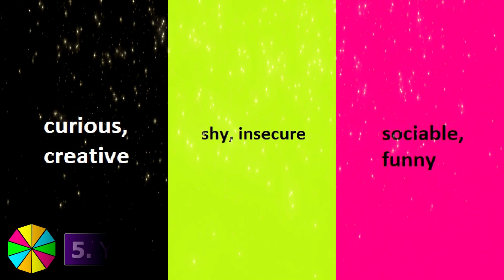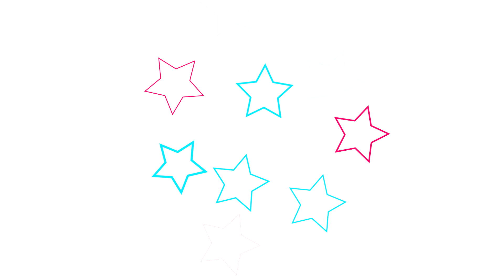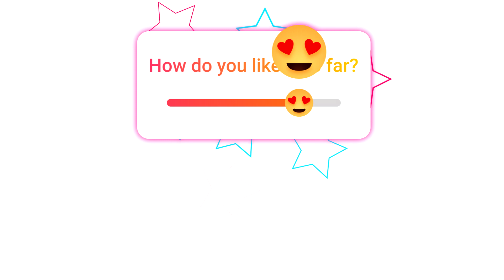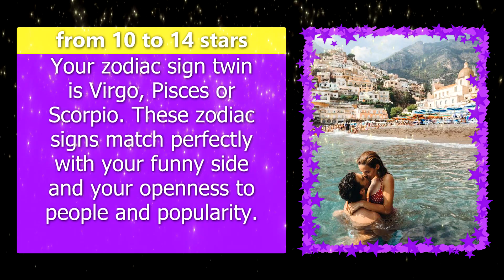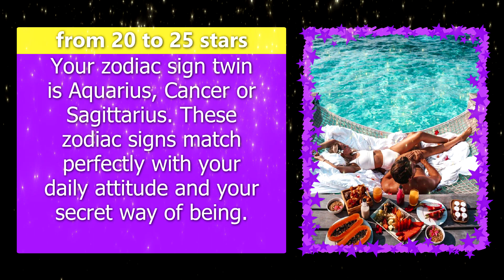WHAT ZODIAC SIGN IS YOUR TWIN? Love Personality Test Soulmate Quiz - 1 Million Tests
👑 1 Million Tests presents: WHAT ZODIAC SIGN IS YOUR TWIN? Soulmate Personality Test - Love Quiz.
Who is your soulmate? What is your crush zodiac sign? What zodiac sign is your soulmate? Who is your true love? What's the perfect zodiac sign to be with?
This personality quiz is about the zodiac with which you fit best in terms of soul and personality to be together.